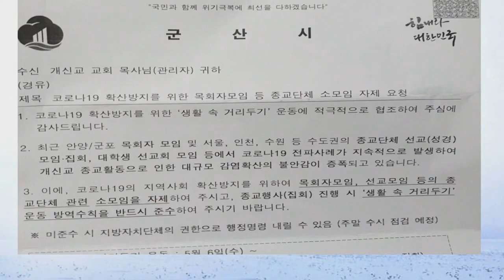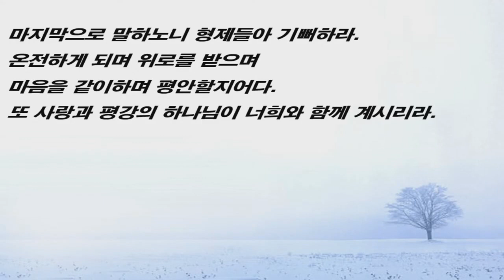20년 6월 7일 삼위일체의 은혜, 사랑, 교제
창 1:1~2, 2:1~3, 고후 13:11~13, 마 28:16~20 / 유승기 목사